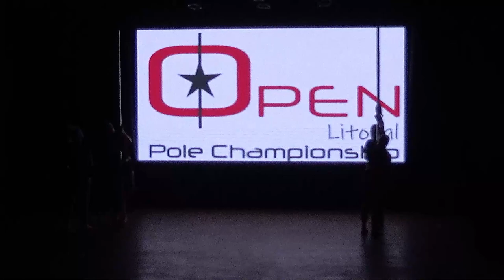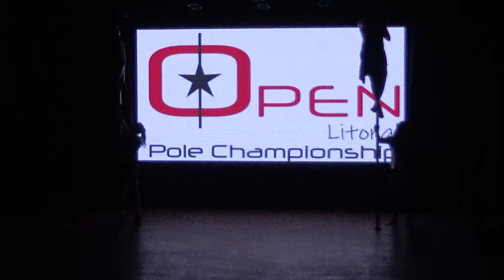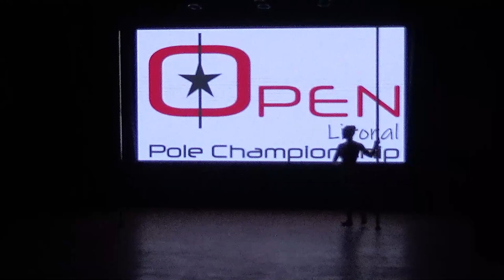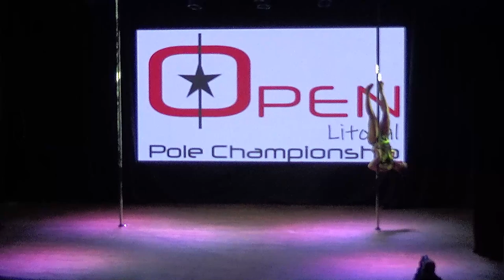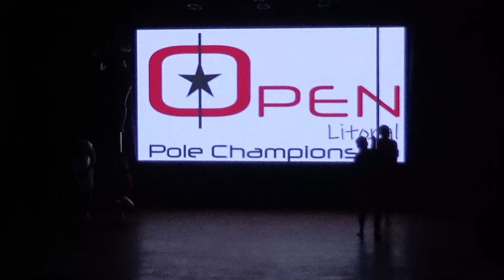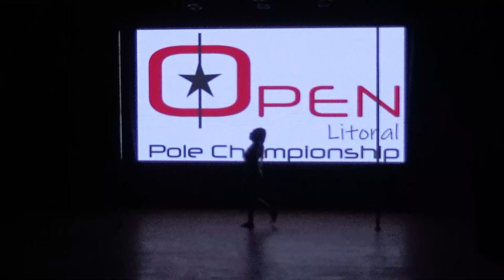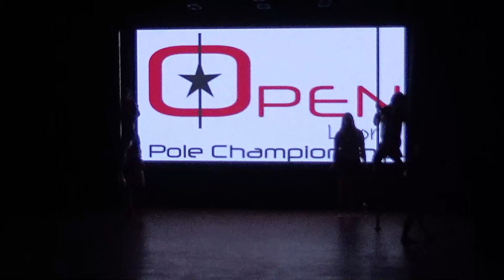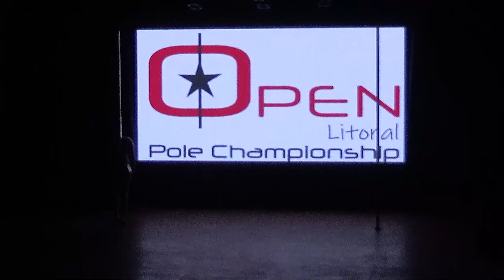2023 Open Litoral Pole Championship - Amateur Femenino 2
Pole Championship Network 2023
23 de Julio de 2023
Rosario, Pcia. de Santa Fe
República Argentina